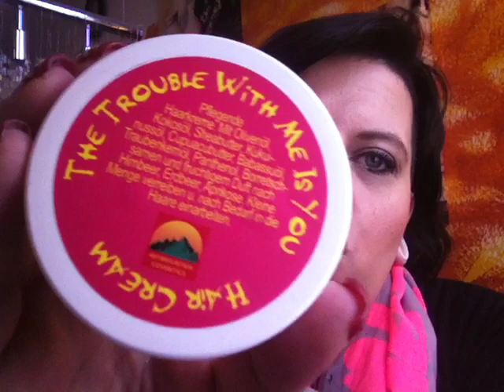XXL Sammel Haul der letzten 2 Monate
freue mich auf den Kontak mit euch :*

Und weil einige fragten auch meine Packstation:

Claudia Dosch
35119571
Packstation 122
63897 Miltenberg